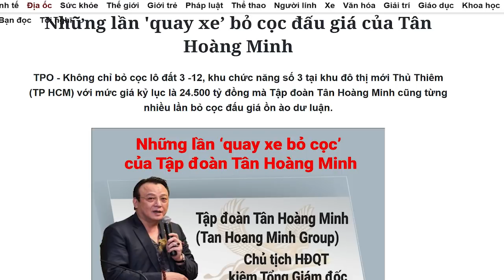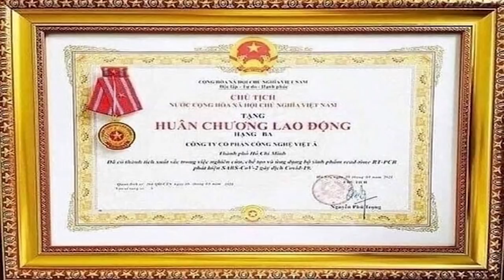Vì sao Tân Hoàng Minh vội khen thể chế XHCN khi viết tâm thư gửi ông Trọng